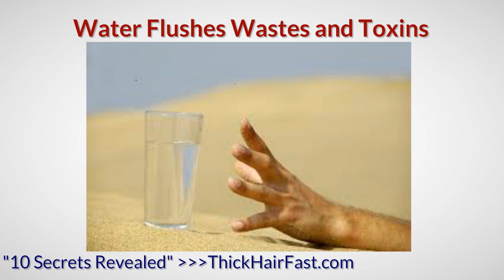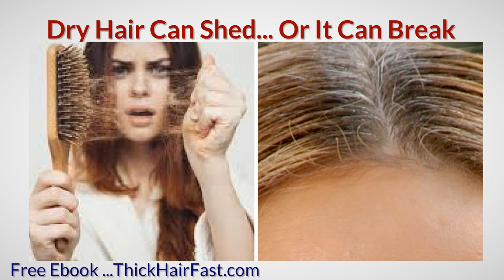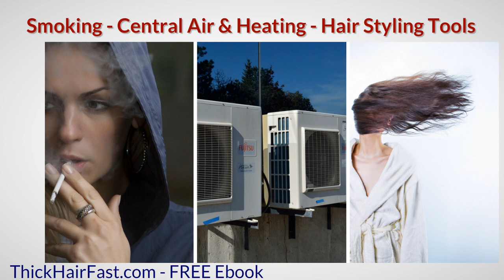Water: The Best Hair Moisturizer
Do not overlook the effect water and dehydration can have on dry hair, scalp and hair loss.  Water is the BEST hair moisturizer